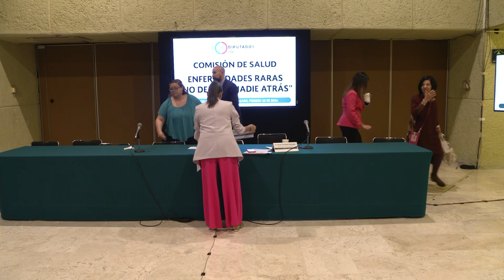Foro “Enfermedades raras: No dejar a nadie atrás”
Foro “Enfermedades raras: No dejar a nadie atrás”, organizado por la Comisión de Salud.